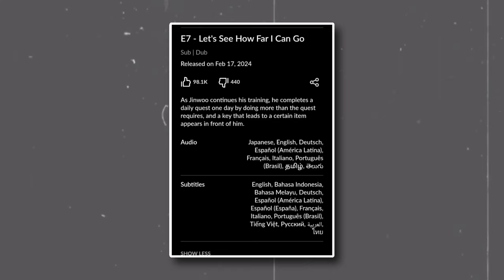Solo Levelling Hindi Dubbed All Episode Release Date | Solo Levelling Hindi Dub 🔥 [ New Time Table ]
⚠️WARNING⚠️

Whatever I have told you in this video can be true or false because this news and update I have found through the internet does not claim to be true or false.